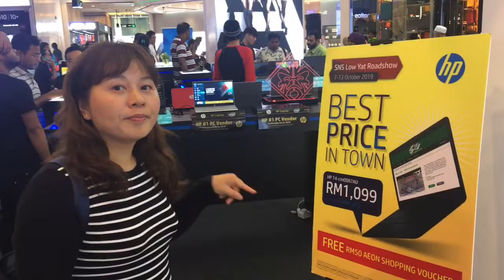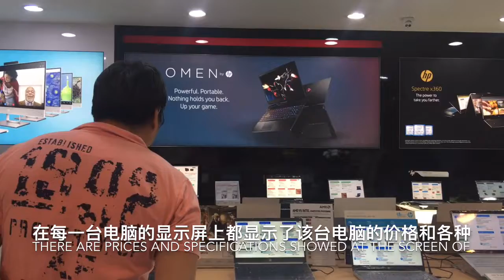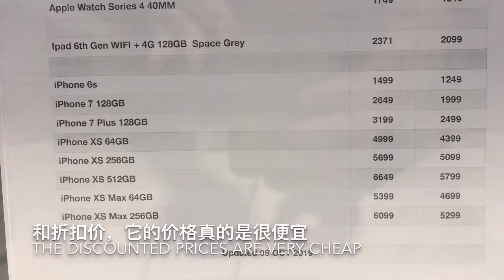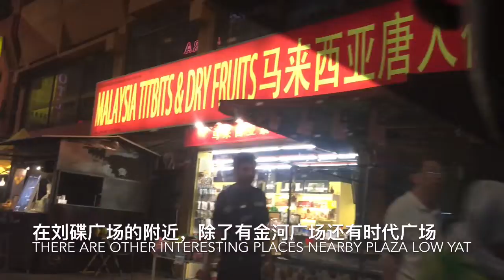爱在马来西亚 10 -大马最大数码商城 刘蝶广场 Plaza Low Yat 在 吉隆坡 Kuala Lumpur KL : 电脑 手机 Huawei 华为 Iphone 苹果 三星 惠普 相机 游戏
想买电脑，相机，手机，游戏，各种手机和电脑部件和配件，硬件，软件等等的朋友，请跟我来全马最大的数码商城，刘蝶广场 Plaza low Yat 逛一逛吧。这里你能够买到任何想要的电子产品。如果你是电子控的话，可以在这里逛上几个小时都不会烦哦。

If you want to buy PC, laptop, hardware, software, smart phone, games, and other digital related products, come and join us at Plaza Low Yat, which is located at Kuala Lumpur (KL). You will never get bored in this Malaysia's largest IT mall. Below is the google map link of Plaza Low Yat:

请动一动大家的手指：
1. 按一个LIKE

你们的支持是我的动力。谢谢大家。